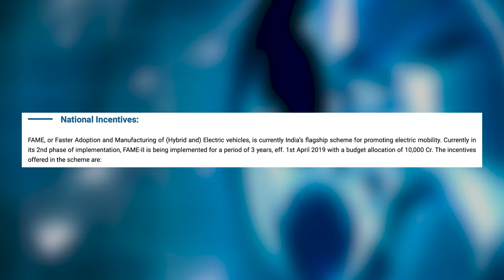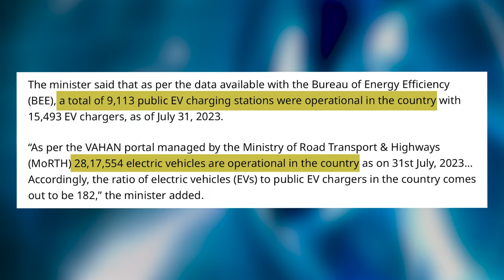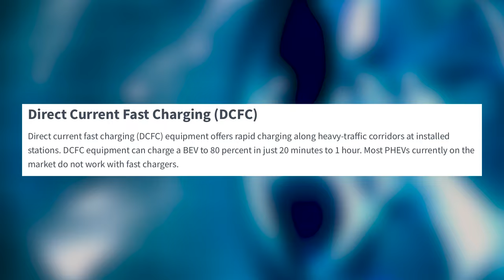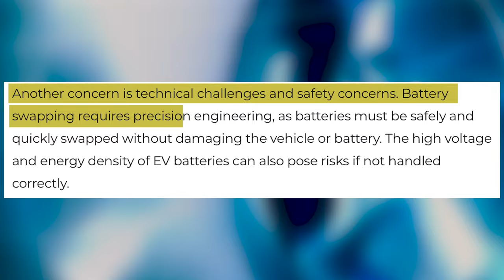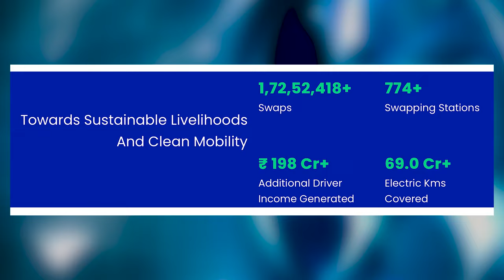Charge Your EV in Minutes: The Magic of EV Battery Swapping Stations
🔋 "Revolutionising EV Charging: The Battery Swapping Startup" 🔋

Welcome to our YouTube video! In this episode, we're diving into the exciting world of Electric Vehicle (EV) battery swapping startups. These innovative companies are changing the way we power our EVs, making them more convenient and accessible than ever before.

Join us as we explore:

🚗 How battery swapping stations work and why they're a game-changer for EV owners.
🔌 The quick and convenient battery replacement process.
🌍 The environmental benefits of this technology.
🔧 Standardization efforts to ensure compatibility with various EV models.
🌟 The potential impact on the future of electric mobility.

Whether you're an EV enthusiast, a curious consumer, or just interested in cutting-edge technology, you won't want to miss this video.

Let's charge up and drive into the future together! ⚡🚗💨